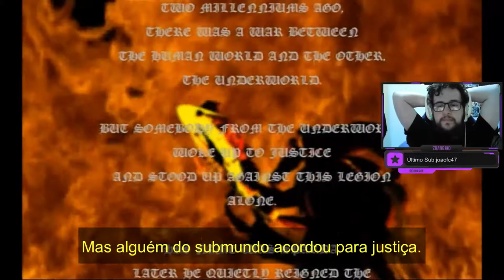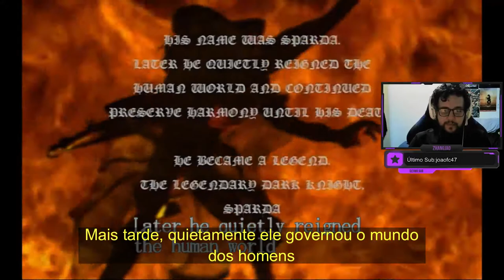O DIMÔNIO VAI CHORÁ! - Devil May Cry #1